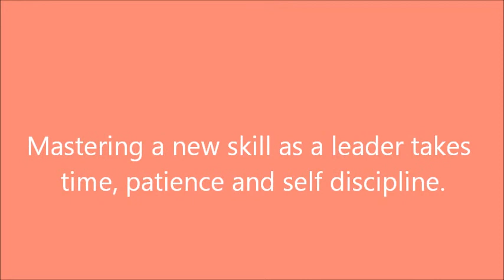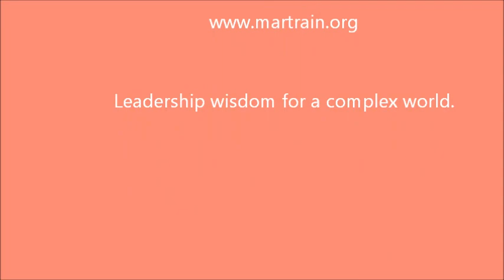Dog and Man Surfing in Hawaii - org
Learning a new skill takes self discipline. When we try something new, we often hit a wall and slide back to our old way of doing things. How many days did it take for this Hawaiian to master the skill of paddle-boarding with his canine friend? Do you have the self-discipline to develop new skills?